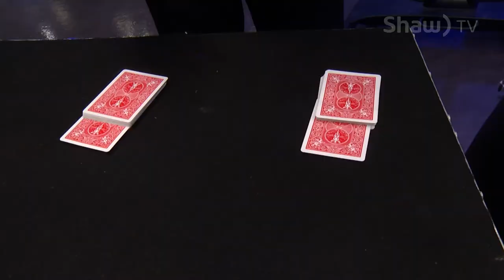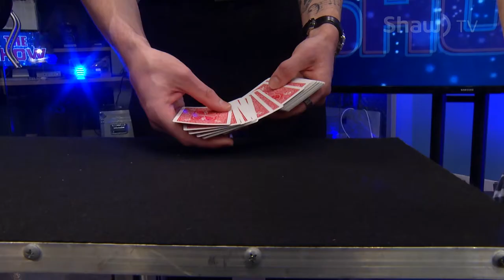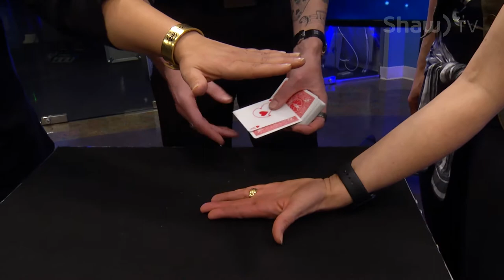The Show - April 4th, 2018 - S07E12 (#148)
It's The Show on Shaw TV with hosts Jane Vinet, Lewis Beck, Matt Carter, Cathy Holmes, Kasey Scott, Joanne Hogan and musical guest Dear Father!

02:48 - Fundraising to help three year-old Ariel who suffers from a brain tumour with Brent & Woofy

7:48 - Dear Father performs "Life"

11:33 - Ay Lelum - The Good House of Design, Second Generation Coast Salish Design House - at Vancouver Fashion Week!

17:14 - Craig McKee of Be Spoke Shows shocks us with an amazing card trick!

23:17 - Seniors Connect EngAGE with exercise for adults in their 70s and up!

28:46 - Kasey Scott with Fab Lethbridge of Casa LOCA Fitness and Tammy Graham show us the benefits of Zumba!

35:37 - Matt Carter interviews Dear Father

41:15 - Dear Father performs "Cold

44:54 - Making green smoothies and talking Earth Day with Farmer Brown of Farmship Growers Co-Op

53:27 - Dear Father performs "Made of Steel"